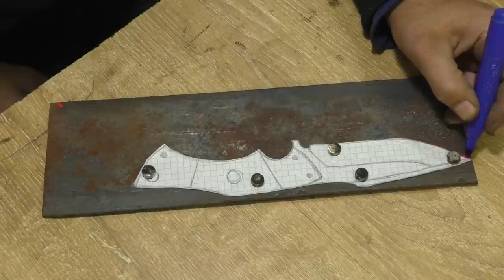Knife Making: Hunting Knife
Hello my friend, I dedicated this video to a hunting knife, I tried to show all the stages of making this knife. I wish you all a pleasant viewing.